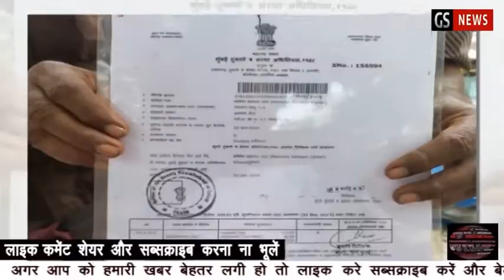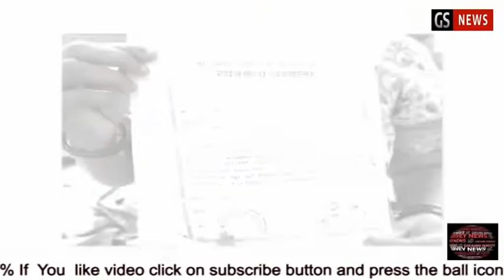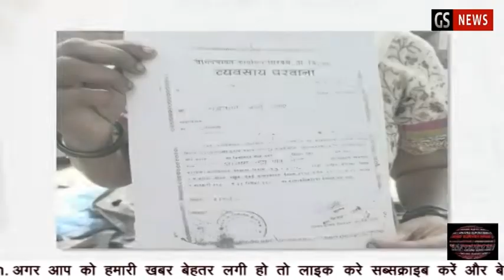3 DASAK PURANE DUKANO KO ABEDH BATA KAR TODA GARIBO KO JINE KA ADHIKAR HAI YA NAHI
तीन दसक पुराने दुकानों को जमींदोज कर दिया गया २५ परिवार के आजीवका का साधन छीन लिया गया